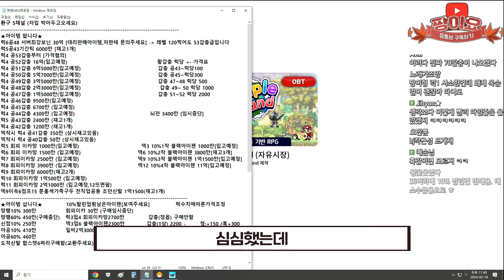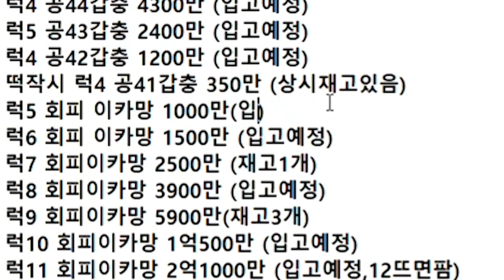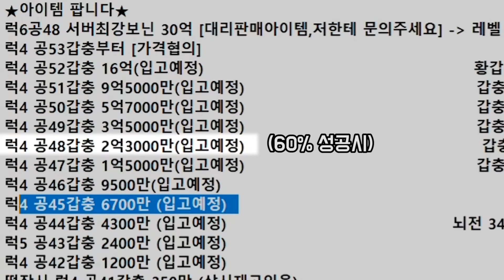옛메, 내 갑충이 따잇 당했다고..?!?!?!?!?!?!? [팡이요, 메이플스토리, 메이플랜드, 메랜, 옛날메이플]